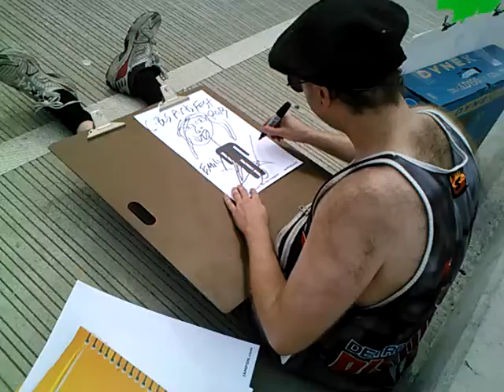Carl Vagginos greatest hits